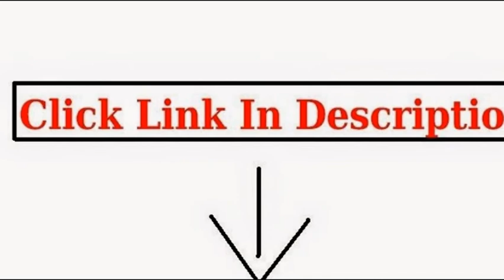Electric Pencil Sharpener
School Smart Electric Vertical Pencil Sharpener, 6 X 4 Inches  (84437)

Royal P10 Electric Pencil Sharpener

X-Acto School Pro Heavy-Duty Electric Sharpener (1670)

School Smart Electric Heavy-Duty Pencil Sharpener

X-Acto XLR 1818 Electric Pencil Sharpener, Black

Westcott iPoint Ball Pencil Sharpener, 6.5 X 3 X 6 Inches Red/Black (15570)

X-ACTO Spira Electric Pencil Sharpener - White

best electric pencil sharpener,electric pencil sharpener reviews,electric pencil sharpeners,panasonic electric pencil sharpener,staples electric pencil sharpener,ipoint electric pencil sharpener,heavy duty electric pencil sharpener